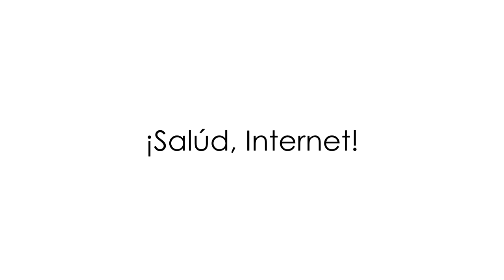Salud Internet! 2016 - Fundación Davinci